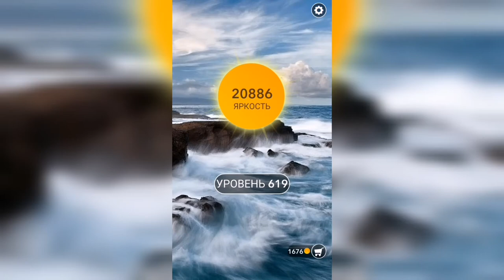Word / Слово Крест: Поиск русского кроссворда / Уровень 619